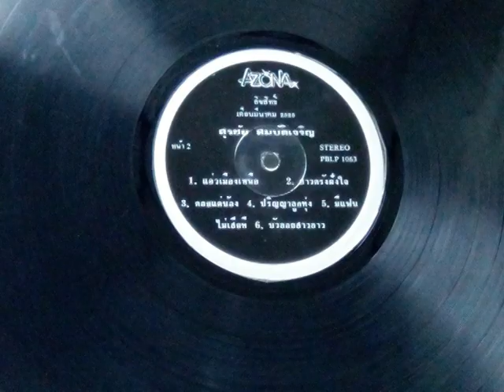ใจกระจุย สุรชัย สมบัติเจริญ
ต้นฉบับจากแผ่น รักษาไว้ไม่ให้สูญหาย ใจกระจุย สุรชัย สมบัติเจริญ